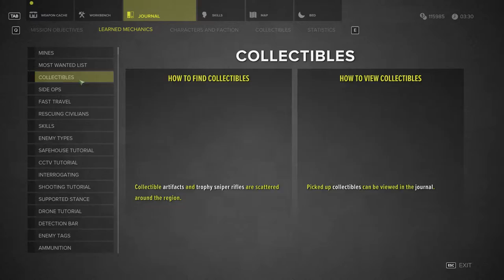[1/1] Sniper Ghost Warrior 3 - Episode 48 [NC]